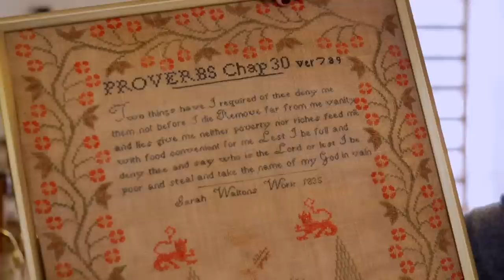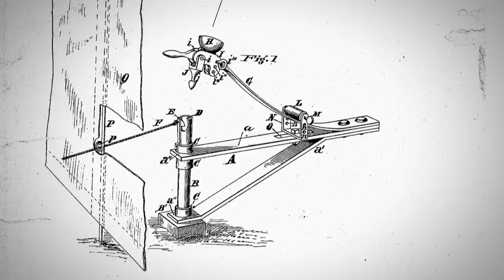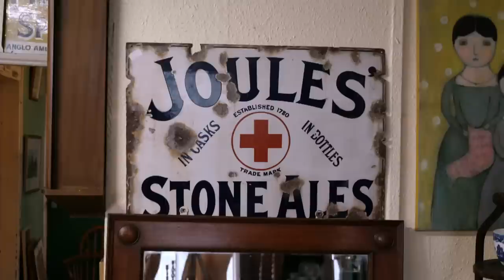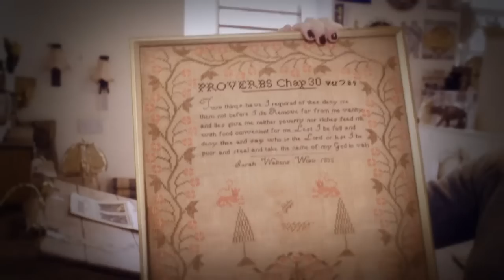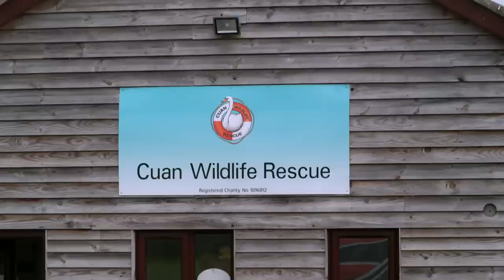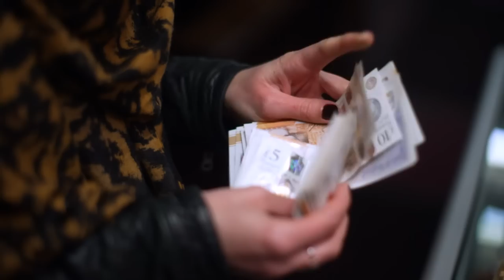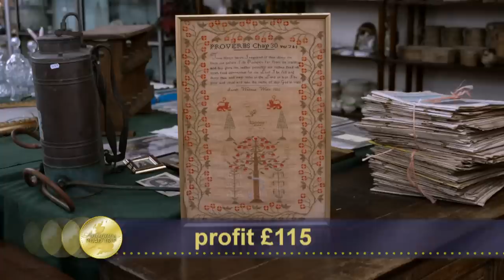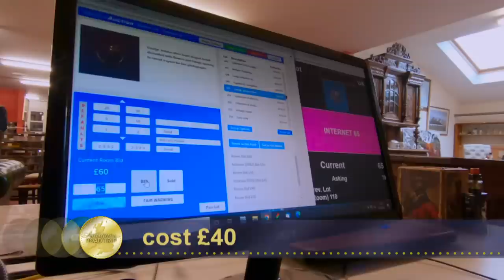Phillip Serrell and Izzie Balmer | Day 4 Season 22 | Antiques Road Trip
Gloves off and weapons at the ready as experts Izzie Balmer and Philip Serrell scour the shops of Staffordshire and Shropshire. But who will be left standing at the auction?